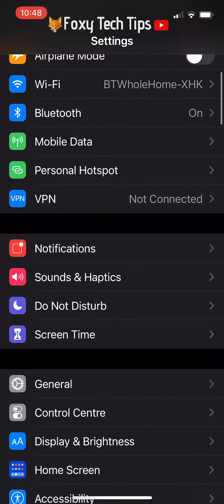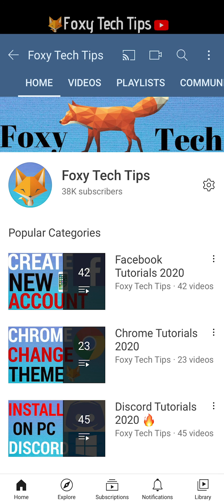How To Update Your iPhone 12 / 12 Pro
Easy to follow tutorial on updating your iPhone 12 to the most up to date version of IOS! I'll show you how to check for updates on IOS, download and install them, and also set up or switch off automatic updates for your iPhone 12/ 12 Pro / 12 Pro Max & 12 Pro mini. Learn how to update your iPhone on IOS now!

Steps:

- Start by opening up the settings app.

- Scroll down and select ‘general’.

- In ‘general settings’, tap ‘software update’.

- Your phone will now check for updates.

- If it finds an update you can select ‘download and install’.

- You can change the automatic updates options here, whether you want your iPhone to download and install updates on its own or if you want to do it manually. You can also choose for it to only download updates automatically and let you choose when to install it.

- When you select ‘download and install’, it can take some time for the update to download, and depending on which update you are getting it can take up to half an hour for it to install on your iPhone. It's a good idea to have your phone plugged into power for the update process just in case it dies halfway through.